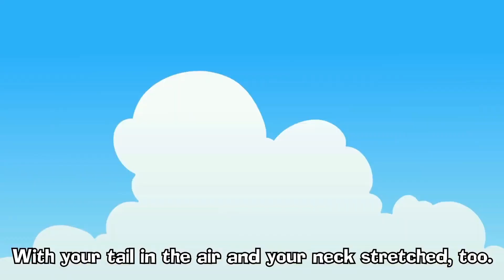16 August 2023(1)